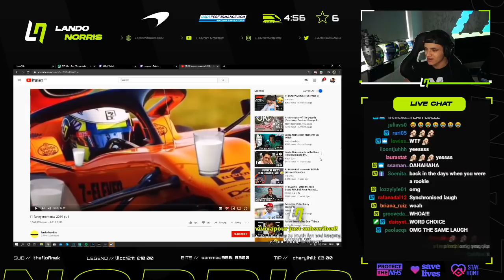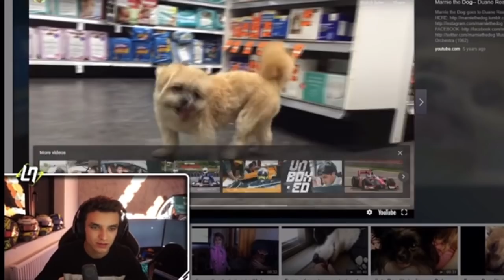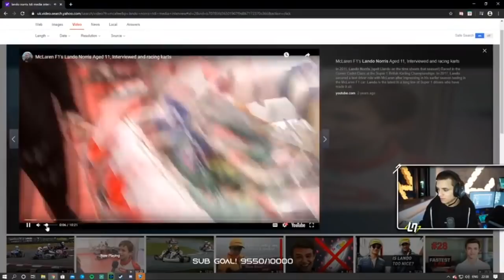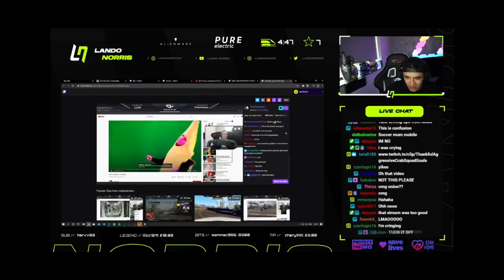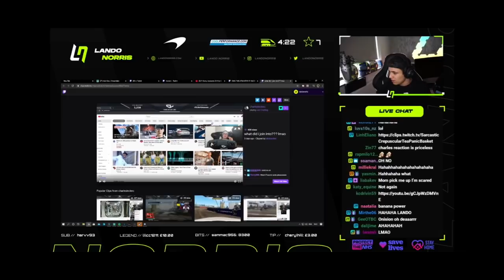lando norris - funny moments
i'm back with a short compilation of lando's funny moments. most of them are from twitch but let's be honest, his streams are giving us some gold content